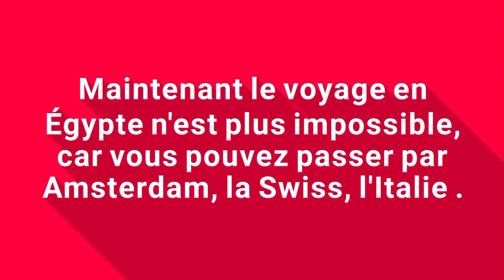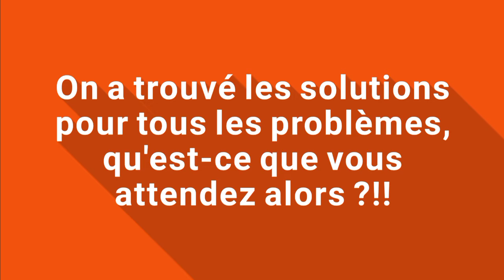Egypte Voyage Tours - Ahmed Fathy guide égyptologue francophone.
Egypte Voyage Tours

Voyage en Egypte sur mesure avec notre agence locale | Voyage Egypte pas cher | Croisière sur le Nil 5 étoiles | Descente du Nil en felouque privé | Le Désert Occidental, Oasis en Egypte | Hurghada excursions

Découvrez Toutes Nos Offres :

Une aventure vous attend